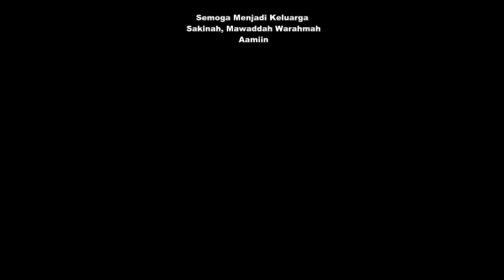Lombok Traditional / Nyongkolan / Roshae